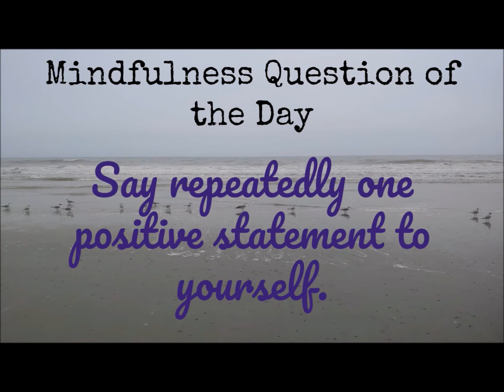Brain Boost Chair Yoga 4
Quick movement break that can be used in a classroom setting.